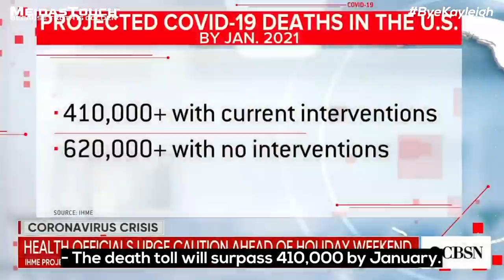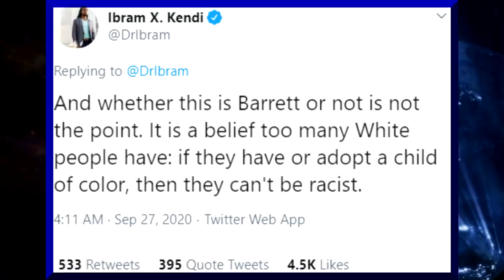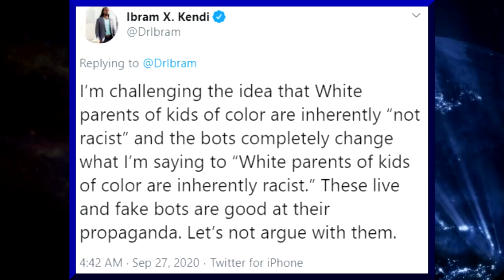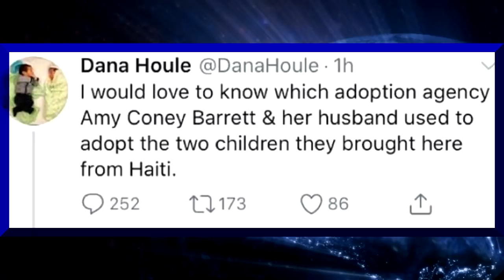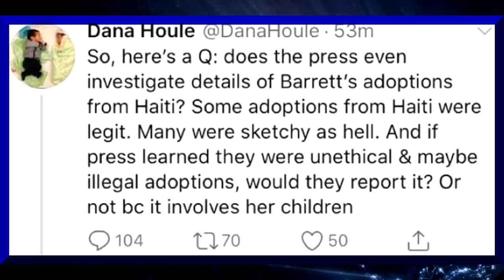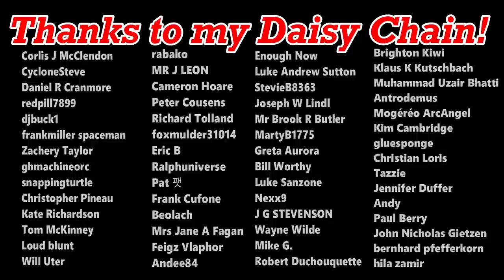Kayleigh McEnany Targeted By SJW Super PAC, Amy Coney Barrett Is A Colonizer?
Welcome to This Week in Social Justice, where I discuss the biggest and baddest social justice fails of the past seven days. This week we have the baseless talking point being used to target President Donald Trump and White House Press Secretary Kayleigh McEnany by Democratic SuperPAC Meidas Touch, the fresh wave of left wing hypocrisy directed at SCOTUS nominee Judge Amy Coney Barrett, and depending on how long I feel like talking about the first two topics, we may even have time for a bonus topic. So! Let’s get started.